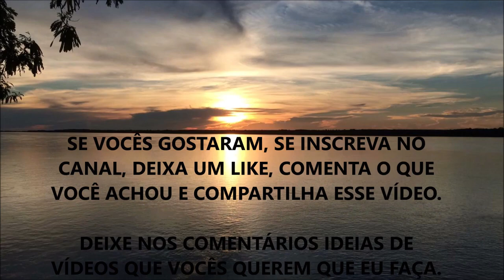PERGUNTAS E RESPOSTAS | #03 | WESLEY RESPONDE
Nesse vídeo eu respondo perguntas dos meus seguidores.